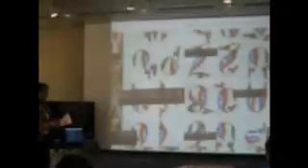Luys at Harvard_am